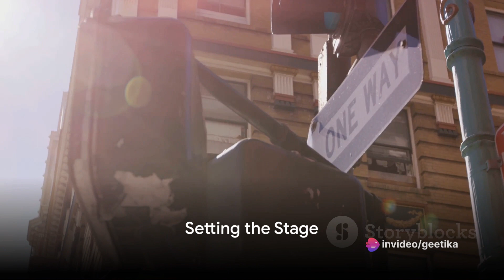Vampire Diaries S1E1